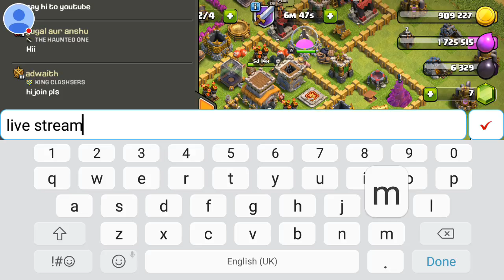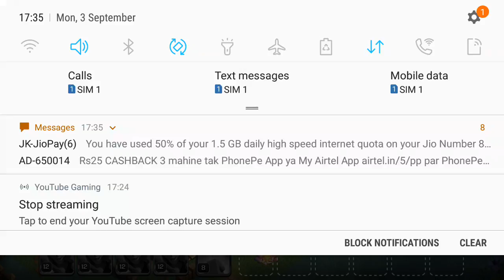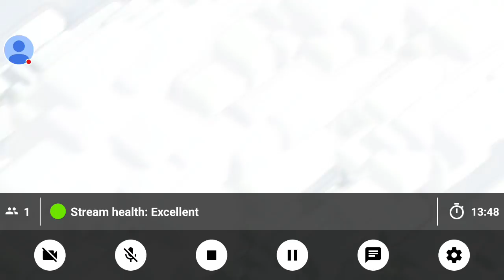My Clash of Clans Stream